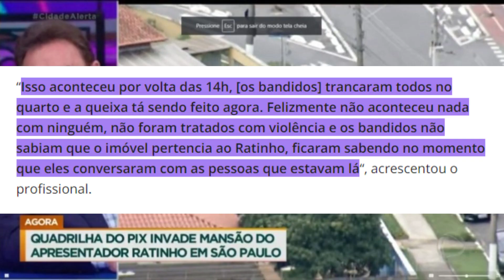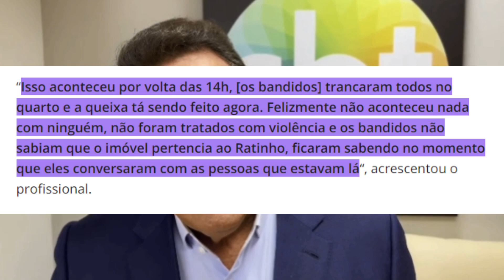ESTADO DE SAUDE DE RATINHO [EXCLUSIVIDADE]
Estado de Saude de RATINHO após casa ser INVADIDA
Ratinho
Nos momentos finais da tarde desta sexta-feira 17, Luiz Bacci interrompeu o Cidade Alerta, na Record, para dar uma notícia alarmante:
Um assa.lto na casa do apresentador Ratinho, do SBT.

Bacci falava sobre o noticiário policial da Record quando foi interrompido por um chamado da produção,
que estava com o jornalista Flávio Ricco, do Portal R7, com mais detalhes sobre o crime.

Seja bem vindo (a) ao canal noticias dos famosos

O que você acha disso? comente esta notícia.

✅Face: Notícias dos Famosos